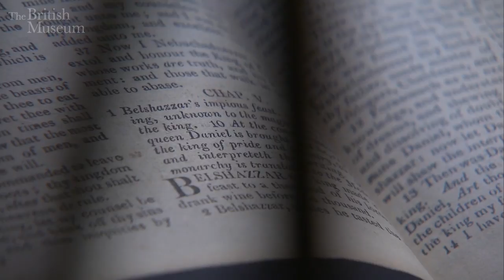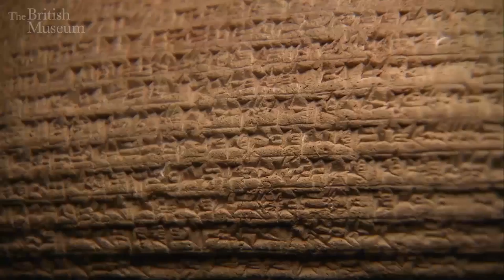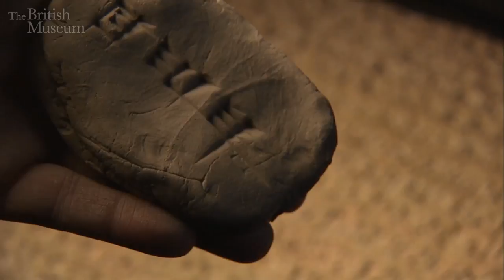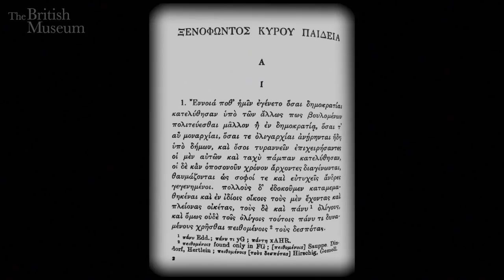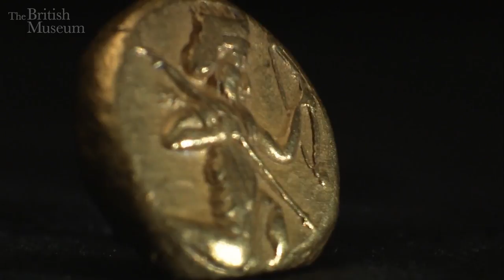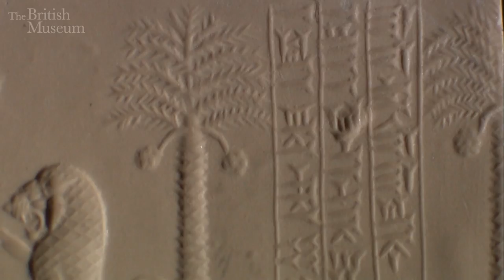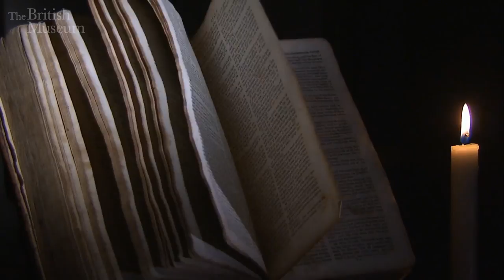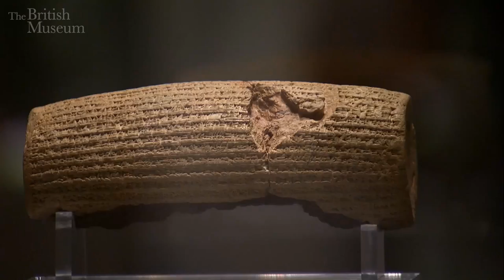Kiros Silindiri ve Antik Pers İmparatorluğu (Sanat ve Sosyal Bilimler)(Sanat Tarihi)